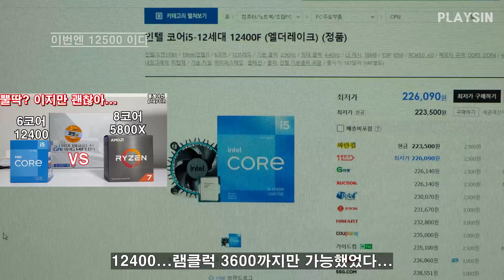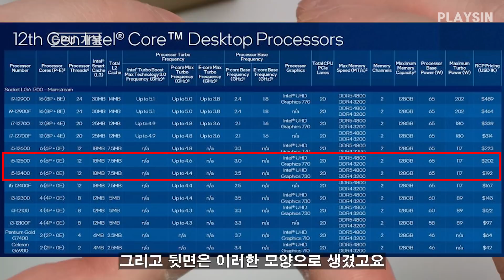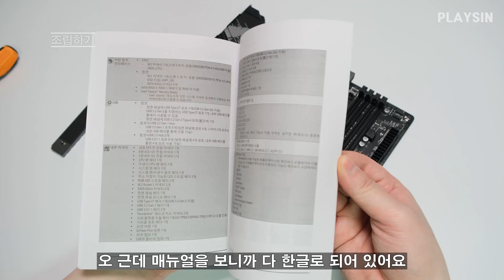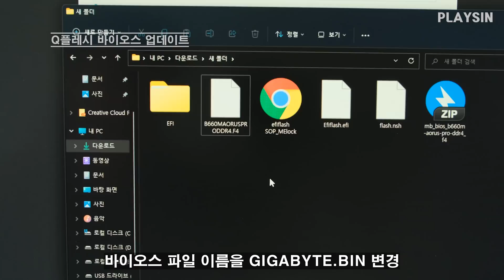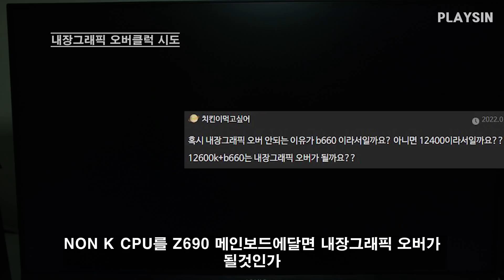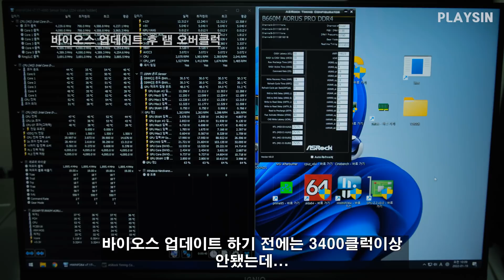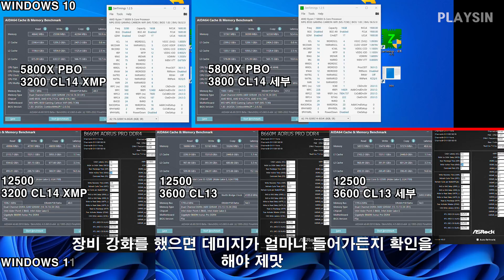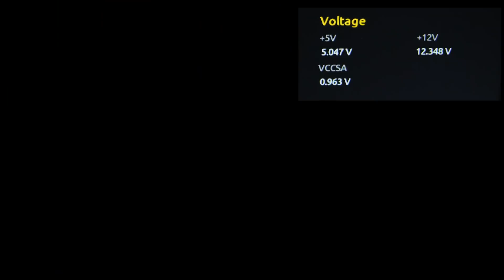기가바이트 B660M AORUS PRO D4 + 인텔 12세대 i5 12500 램 오버클럭 VS 5800X 로스트아크 배틀그라운드 리그오브레전드 프레임 비교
00:00 이번엔 12500 이다
01:33 CPU 개봉
02:55 메인보드 개봉
04:32 조립하기
07:10 Q플레시 바이오스 업데이트 ( USB 메모리 )
09:04 램 오버클럭 Z690 교차검증
11:01 내장그래픽 오버클럭 시도
12:33 바이오스 업데이트 후 램 오버클럭
15:36 NON K CPU 와 SA 전압조절
16:17 12500 VS 5800X 비교테스트 셋팅
16:37 배틀그라운드
17:03 리그오브레전드
17:31 로스트아크
18:23 프리미어 프로 인텔 퀵싱크 프리뷰 속도
19:04 유튜브 8K AV1 코덱 내장그래픽 가속

본 영상은 기가바이트의 제품대여+제작비 지원으로 만들었습니다

GIGABYTE B660M AORUS PRO D4 메인보드
인텔 코어i5-12세대 12500 (엘더레이크) CPU